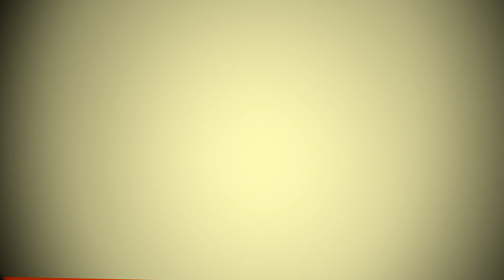Agromalim 2011 - ce spun vizitatorii?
Cativa dintre vizitatorii care au vent la Agromalim, si-au spus parerea despre targul din acest an.